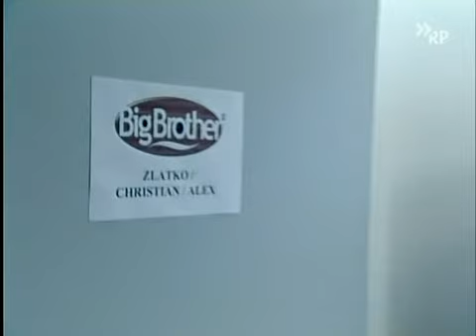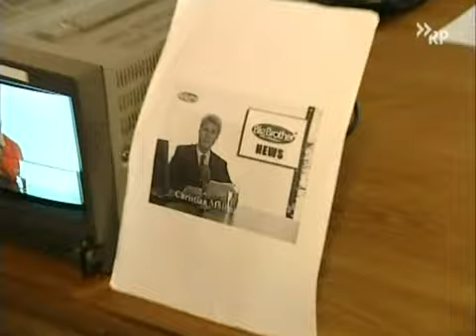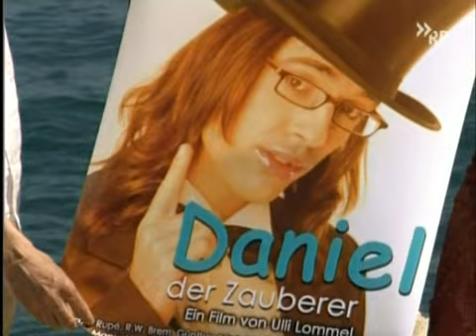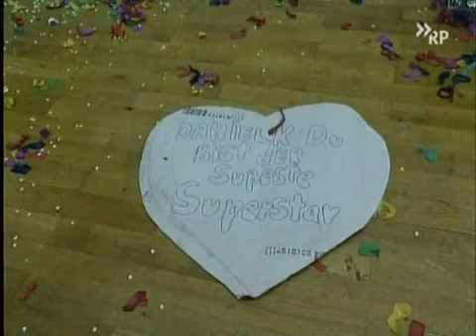Nominator Christian & Daniel Küblböck - Das Star Geschäft - Teil 3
Aus dem Jahr 2004. Eine Doku über Big Brother 2-Bewohner Nominator Christian Möllmann & DSDS-Kandidat Daniel Küblböck. Die Höhen und Tiefen des kurzzeitigen Starruhms.